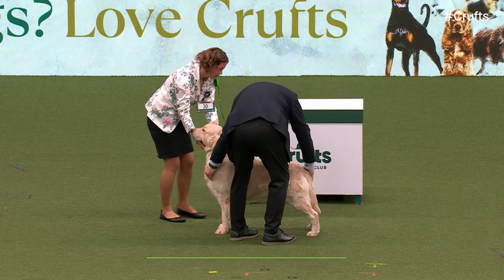Can't get enough of them!! 🐶 International Junior Handling Competition Part 2 | Crufts 2024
A live replay of International Junior Handling Competition Part 2 from Day 2 of Crufts 2024.